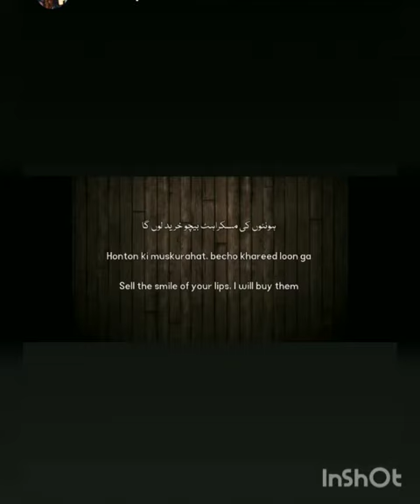Merium pervaiz daily routine with family/merium pervaiz today routine of 28january 2021